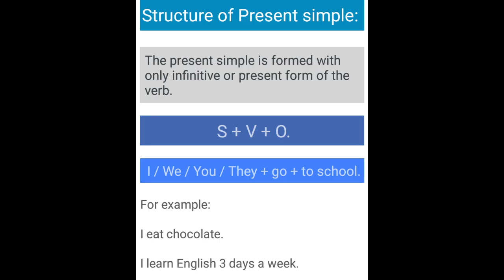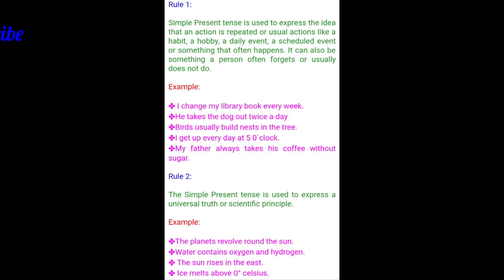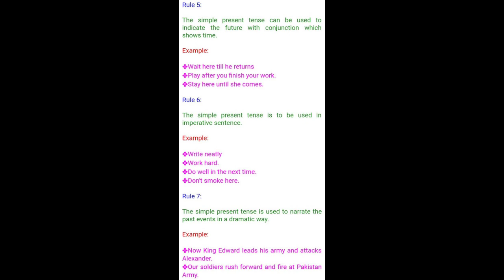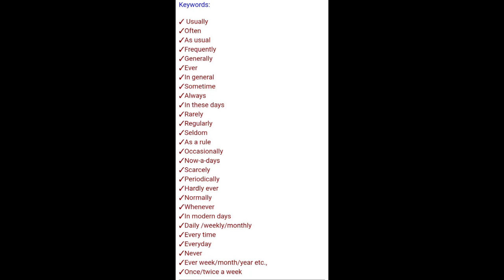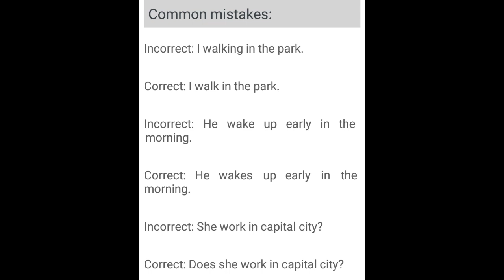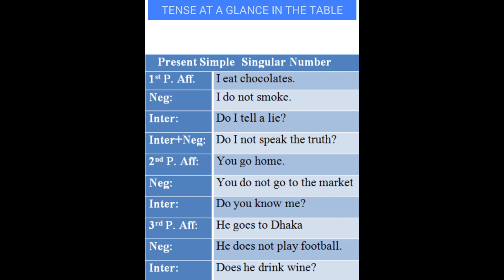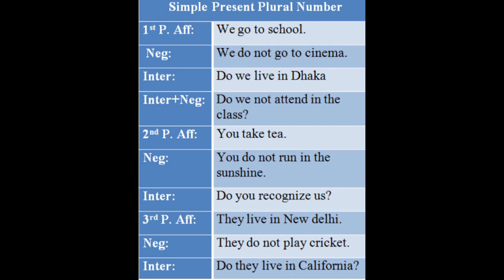Simple Present Tense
In this session, you will understand about usage of Simple Present Tense.

Do comment if you have any questions.. If you like this video stay tuned for more and Subscribe Perfect Institute.. This is free education so please share maximum to your friends.. Help others to learn..